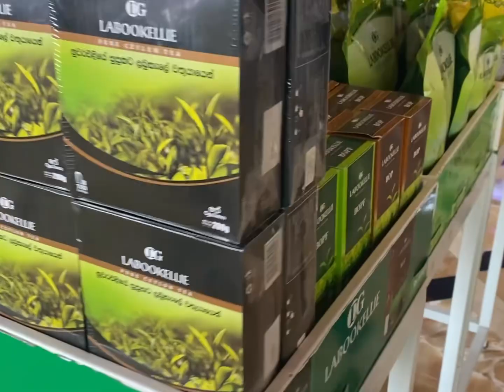Sri Lanka 🇱🇰 VLOG 46 | Marino mall shopping